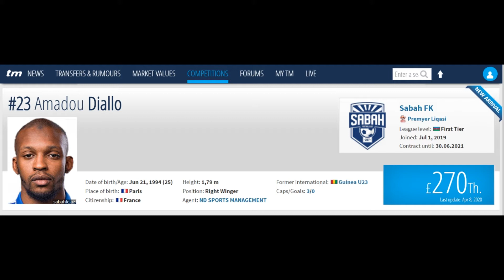AMADOU TIDIANE DIALLO SKILL 2020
Amadou Tidiane Diallo Sabah FC skills 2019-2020